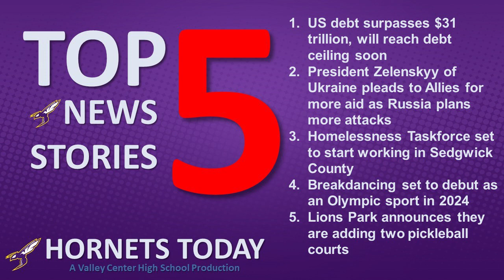Top 5 New Stories --- Monday, January 23, 2023